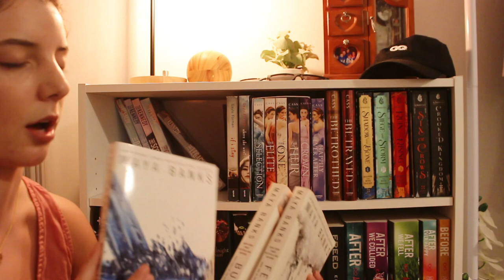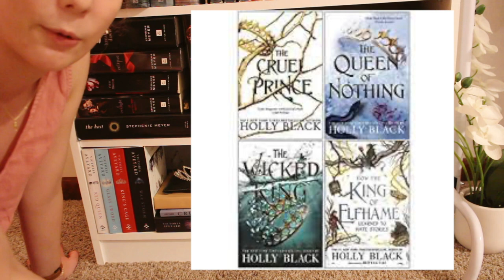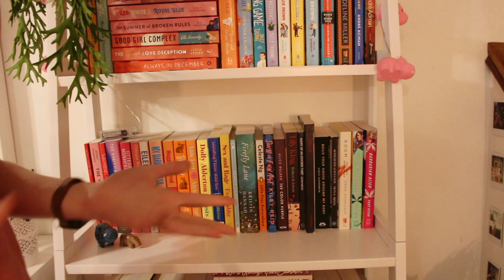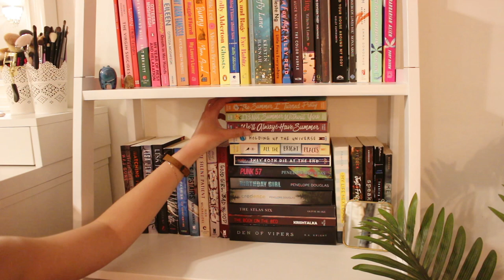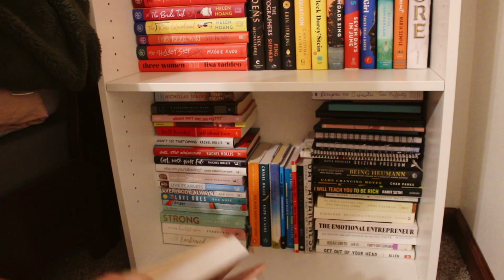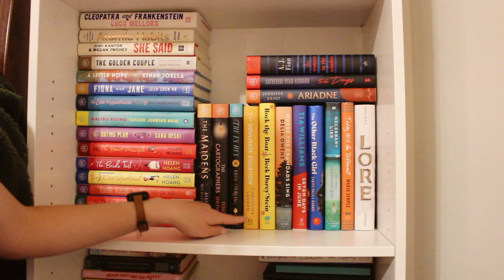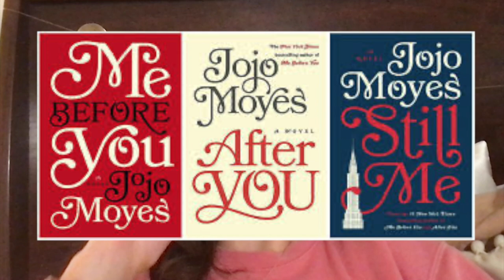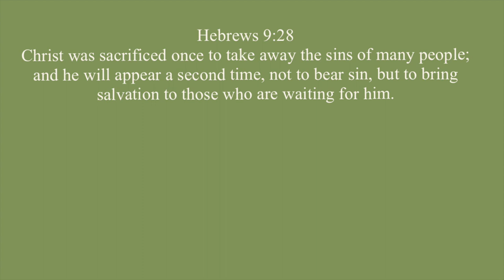bookshelf tour 💐 300+ books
↳ ramble queen